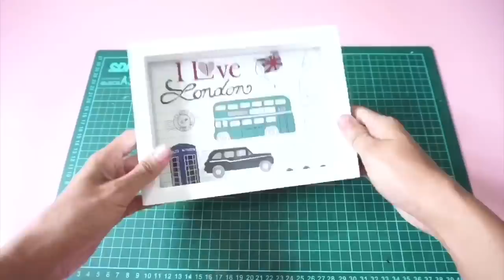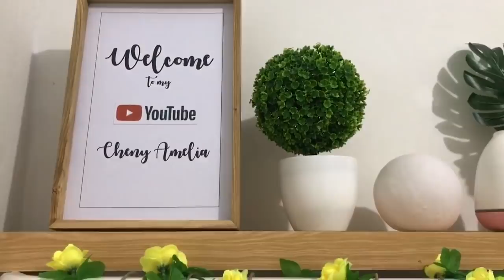DIY room decor part4 🎨 || aesthetic room decor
Record         : Kamera Sony A5100
Edit Video    : iMovie dan Inshot

Tinggalkan komentar kalian di bawah utk memberi kritik, saran, maupun pertanyaan. Thank you~